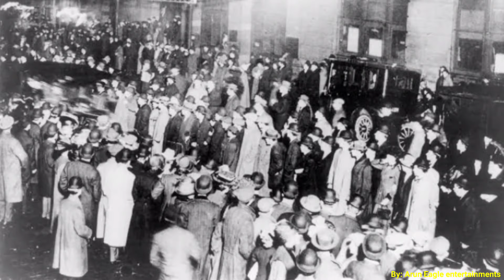ಟೈಟಾನಿಕ್ ಹಡಗಿನ ಬಗ್ಗೆ ಕೆಲವು ಆಸಕ್ತಿಕರ ವಿಷಯಗಳು & ಟೈಟಾನಿಕ್ ಒಳಗೆ ಇದ್ದ ಭಾರತೀಯರು..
ಟೈಟಾನಿಕ್ ಬಗ್ಗೆ ಕೆಲವು ಆಸಕ್ತಿಕರ ವಿಷಯಗಳು  ಟೈಟಾನಿಕ್ ಒಳಗೆ ಭಾರತೀಯರು ಎಷ್ಟು ಜನ ಇದ್ದರು.

Titanic ಹಡಗಿನ ಕುತೂಹಲ ಮತ್ತು ರೋಮಾಂಚಕ ವಿಷಯಗಳು

Music credits
Song:   Mortals